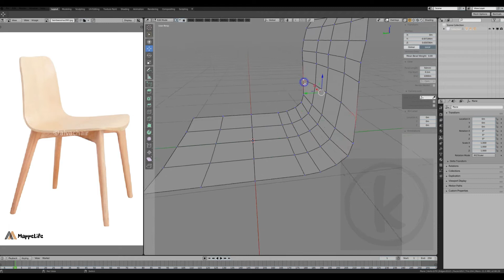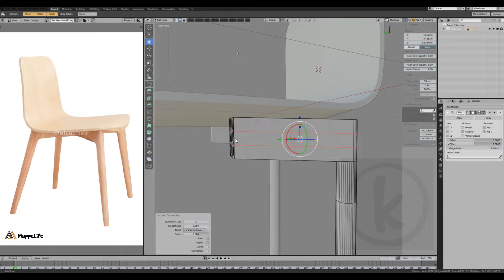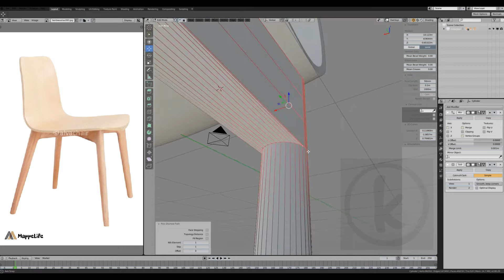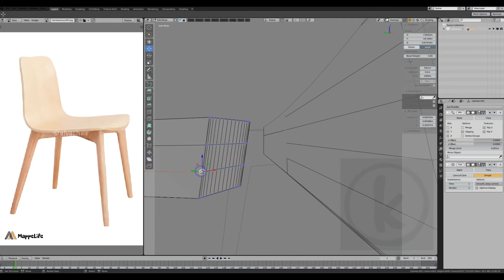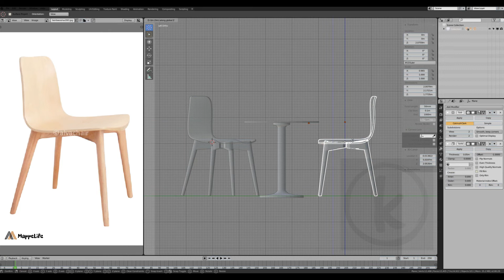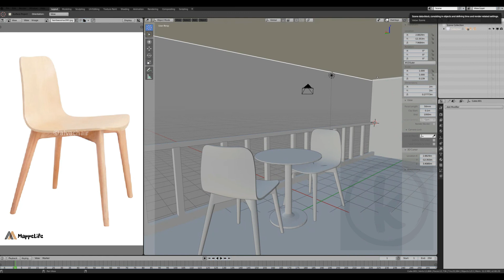Belajar arsitektur | Blender arch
Ini adalah model arsitektur pertama saya di blender 😂

Bahan bisa di download di link bawah ini.

Terima kasih ,Enjoy 🤗🤗🤗